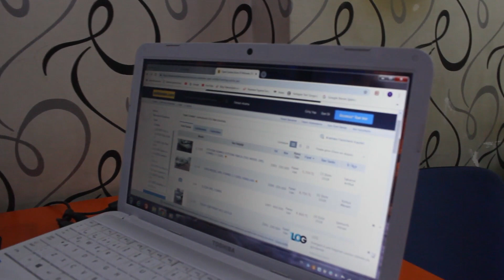ARABAMI SATIP İPHONE X ALDIM w/Adem Öndeş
ARABAMI SATIP İPHONE X ALDIM w/Adem Öndeş merhabalar ben ömer rıdvan olucak yani örko bugün yanımda süleyman pro var onunla beraber adem öndeşe arabamı satıp iphone x alacağız iyi seyirler.

İninal (Bağış) Barkod No = 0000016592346